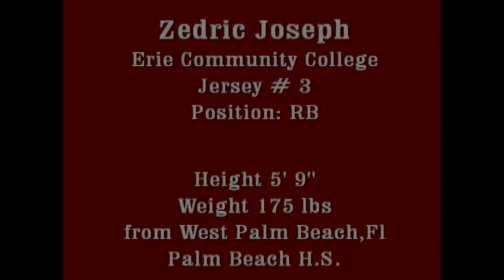Zedric Joseph # 3 ECC Highlight Tape 2010